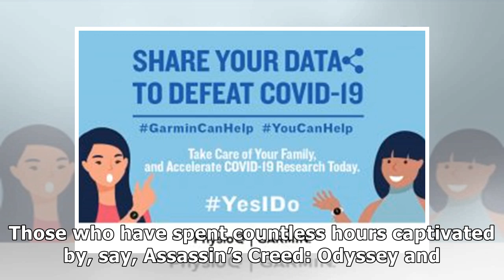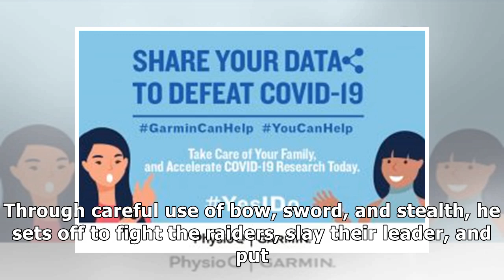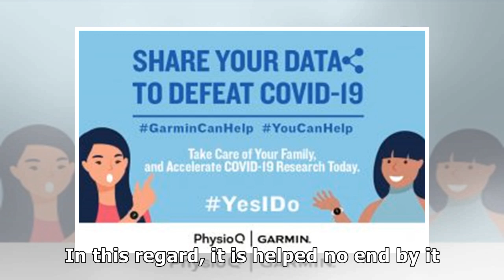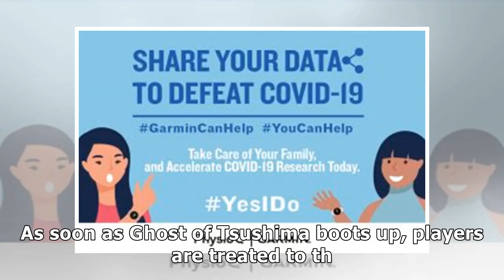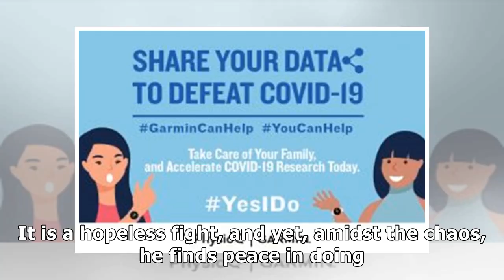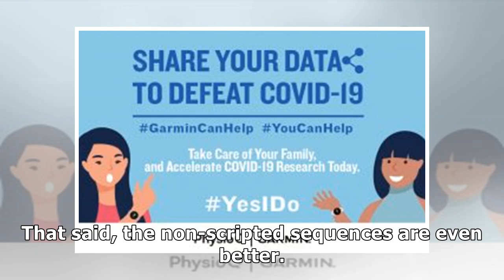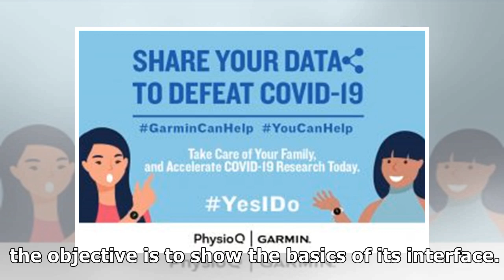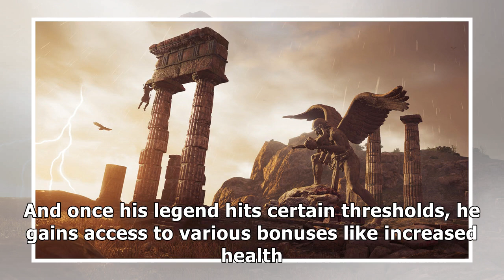A brilliant game that nobody should miss